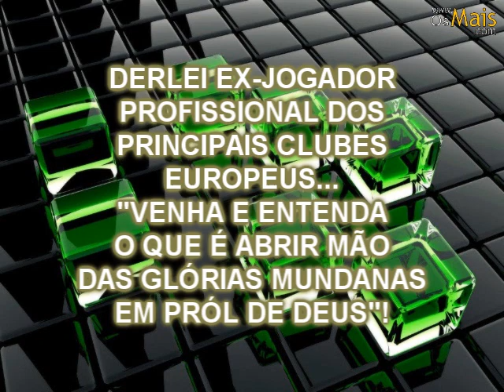TESTEMUNHO DO EX-JOGADOR DO SPORTING "DERLEI"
QUARTAS DE MILAGRES
IASD JARDIM UTNGA
SANTO ANDRÉ
DATA DO TESTEMUNHO 20/04/2011
NÃO PERCAM!